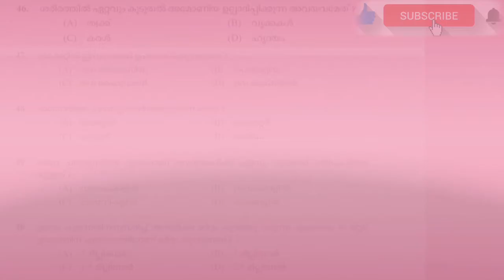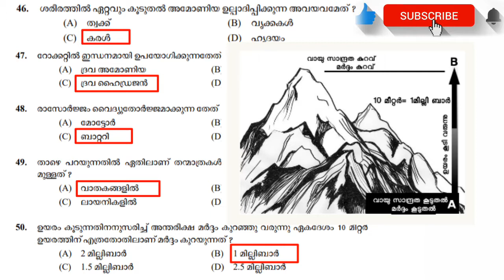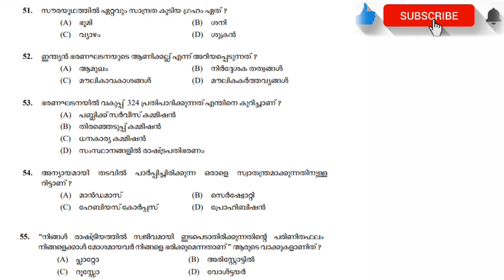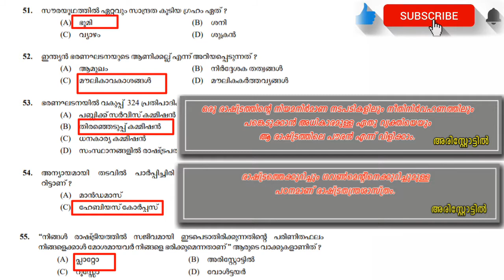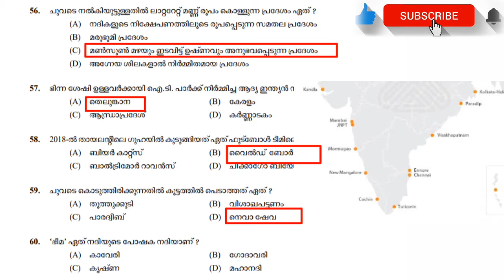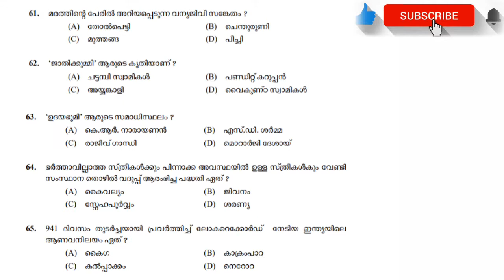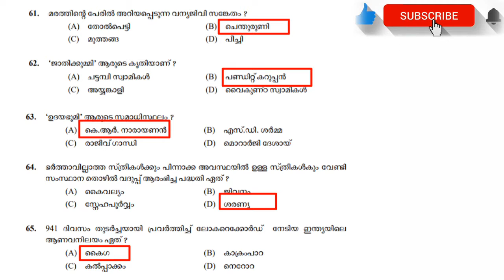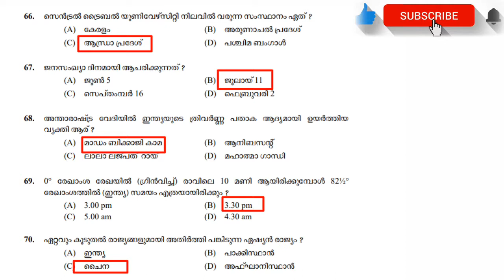Kerala PSC Previous Questions & Answers For LDC-2020 | VEO 2019| Trivandrum, Kozhikode-GK Part -2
Question no:49/2019
Questions from 46 to 70

Dream Chasers
For Someone Who Chasing Their Dreams!